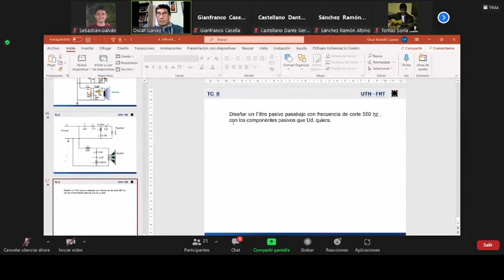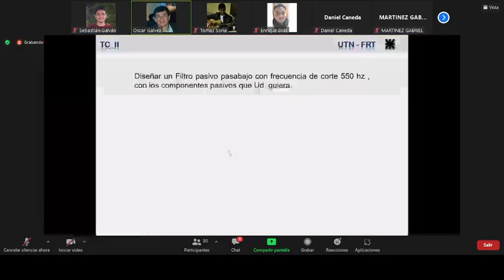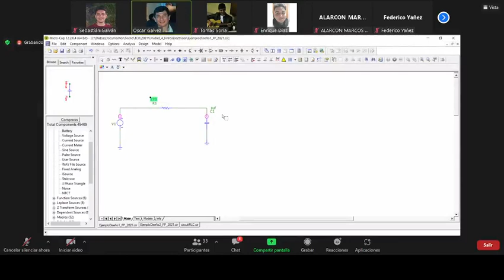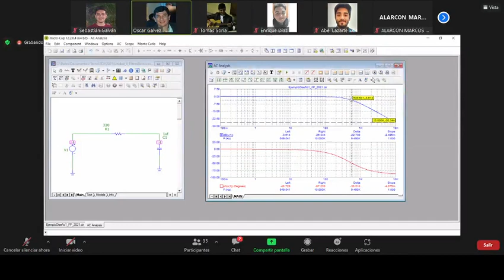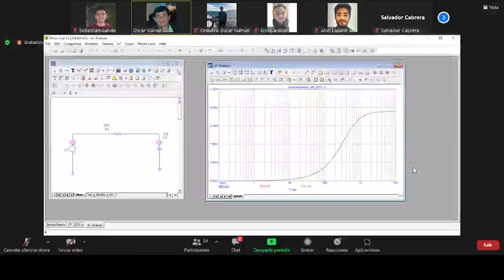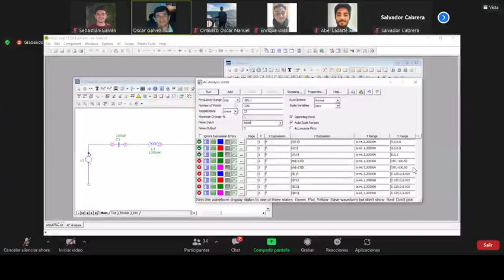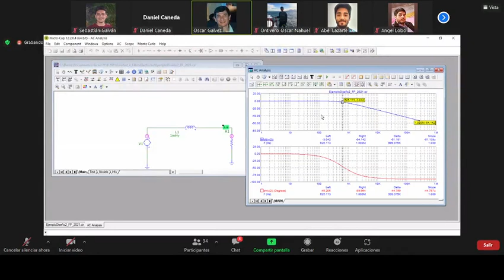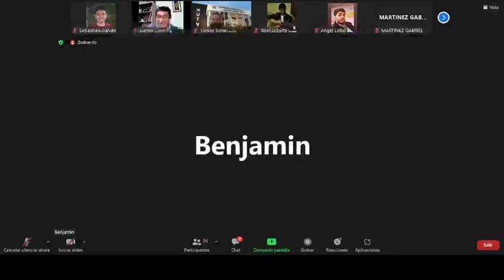Teoria de los Circuitos II - 6/9/21